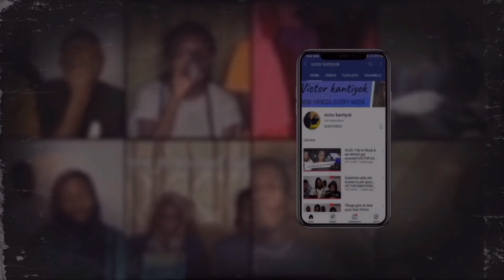SMASH OR PASS BUT FACE TO FACE *NIGERIAN EDITION *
It’s time we show the world how Nigerians  can get when it comes to smash or pass but face to face!! This video is about having you in laughter and tears.
Everything was simply for fun nothing personal attached ❤️.